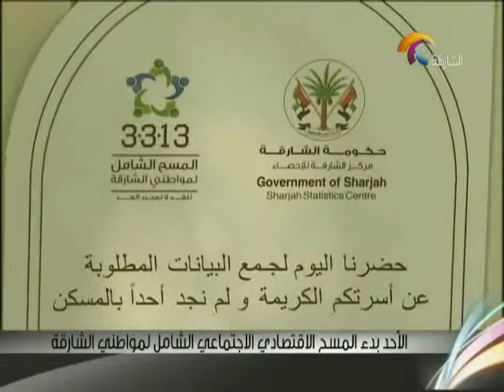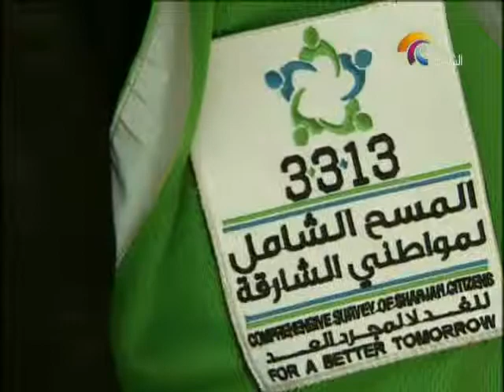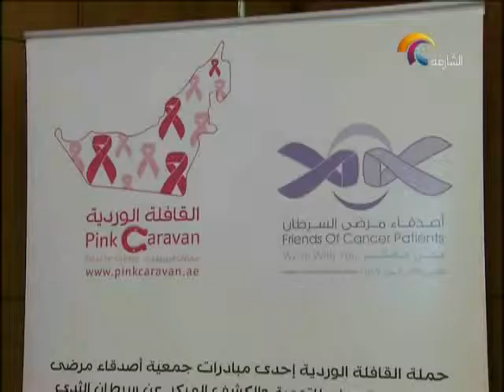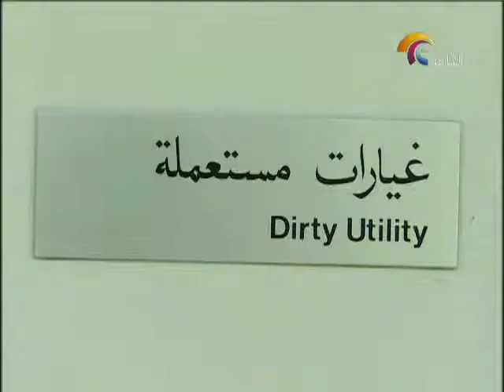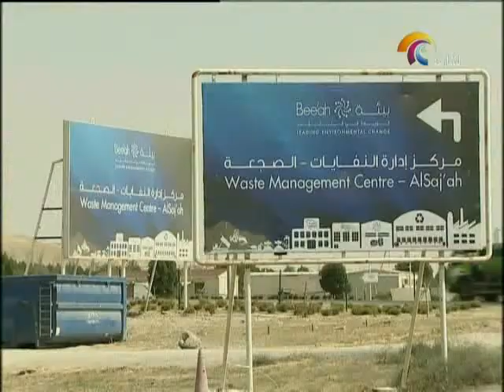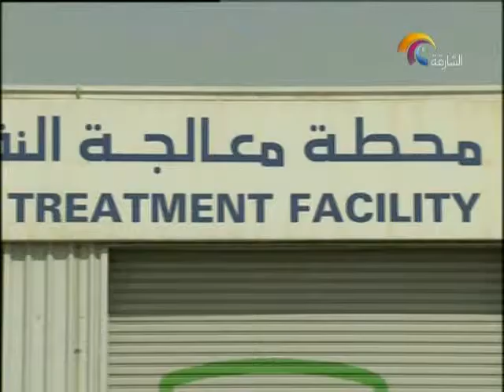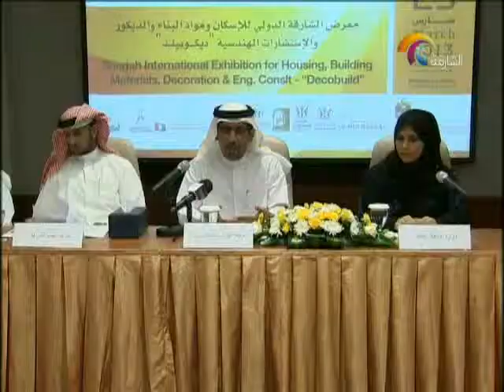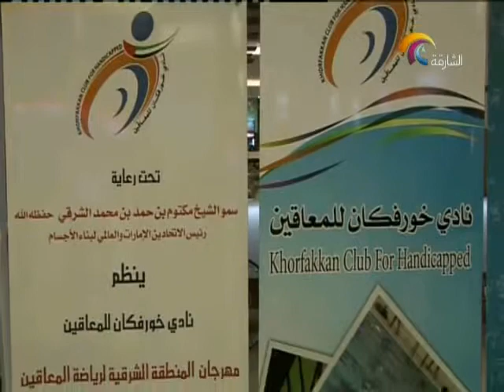أخبار الدار 2 مارس 2013